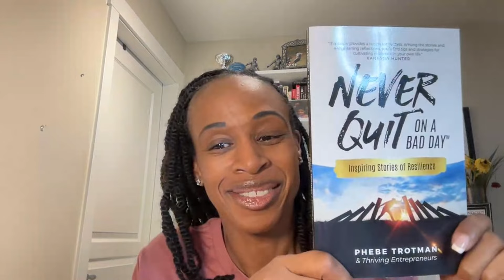On The Brink | Phebe Trotman | Episode #224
Phebe Trotman is a successful and heart-centered entrepreneur based in Vancouver, Canada, who is passionate about helping  others discover their joy.

In both her athletic and professional careers, Phebe’s personal success has been a testament that anything is possible with hard work, dedication, and a team-centered approach.

As an athlete, she has achieved many accolades as a soccer player, including being inducted into several sports halls of fame, winning championship titles, and being recognized as an exceptional athlete. Phebe has also excelled in her career as a network marketer, earning top awards and recognition within her company.

Phebe is a champion for personal growth and believes that reaching one’s full potential creates a ripple effect of inspiration and motivation. Phebe is passionate about helping others on their own journeys to unlocking their potential and living their best lives. With her dedication to empowering others, Phebe is a powerful force for positive change.

Get a free chapter from the book on Phebe's

 This complimentary chapter includes the "Reflections on Resilience" exercise, along with a QR code that leads to a short video from one of the contributors. The video features a powerful story that will undoubtedly have a profound impact.